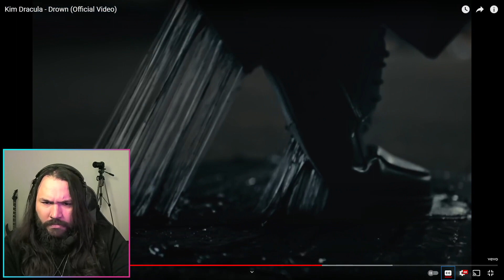KIM DRACULA - DROWN | REACTION - REAÇÃO | ENG SUBS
Hoje vamos reagir a DROWN do KIM DRACULA.
Deixem nos comentários sugestões para novas reações.